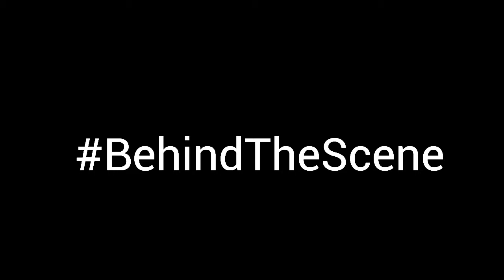A MARIO FILM VLOG f/ LiL SHOTTA l Shot